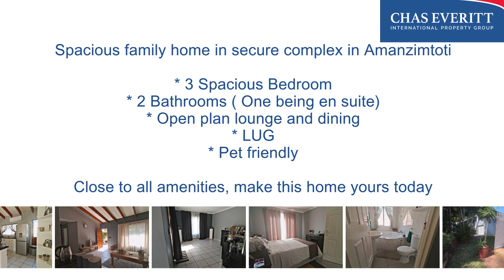𝑱 𝑼 𝑺 𝑻 - 𝑳 𝑰 𝑺 𝑻 𝑬 𝑫 For Rent | R 10 000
𝑱 𝑼 𝑺 𝑻 - 𝑳 𝑰 𝑺 𝑻 𝑬 𝑫
For Rent | R 10 000
Spacious family home in secure complex in Amanzimtoti
* 3 Spacious Bedroom
* 2 Bathrooms ( One being en suite)
* Open plan lounge and dining
* LUG
* Pet friendly
Close to all amenities, make this home yours today